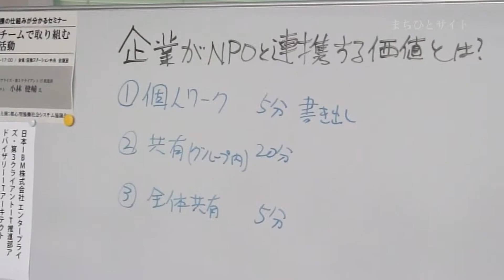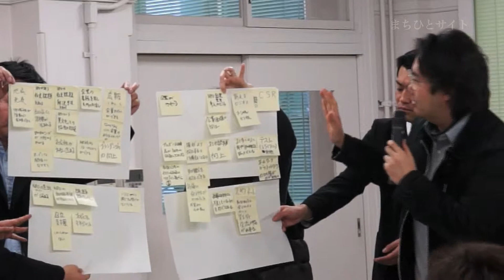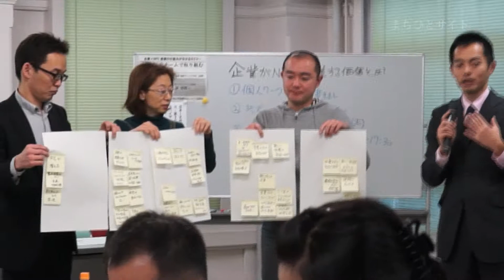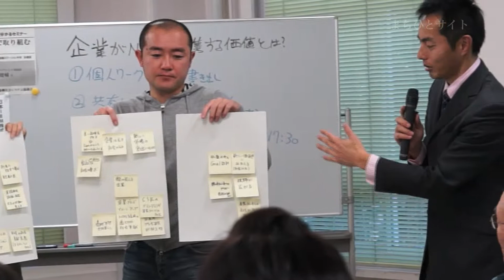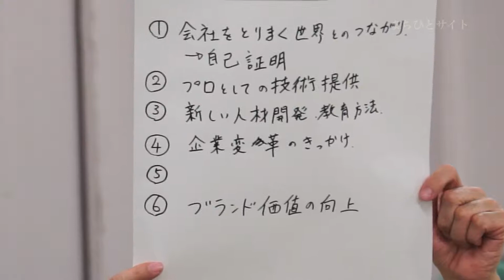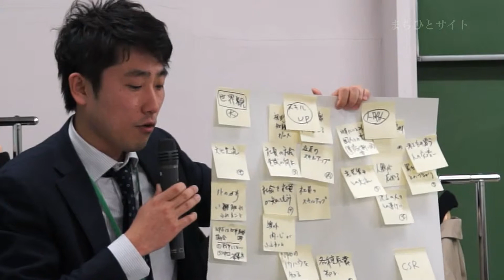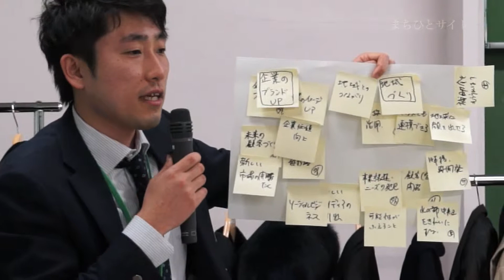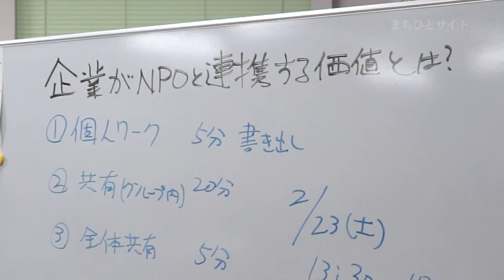プロボノについてワークショップ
企業×NPO連携の仕組みが分かるセミナー第2回
「社内チームで取り組む地域活動」
-1プロボノとは？
-2IBMのプロボノ
-3プロボノについてワークショップ
２０１３年２月１３日　協働ステーション中央　会議室
主催：都心型協働社会システム協議会